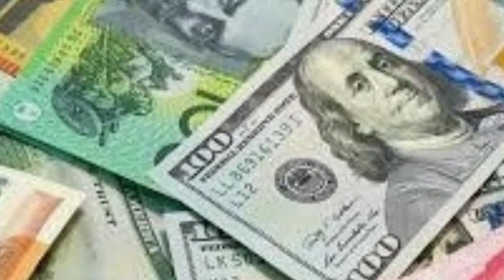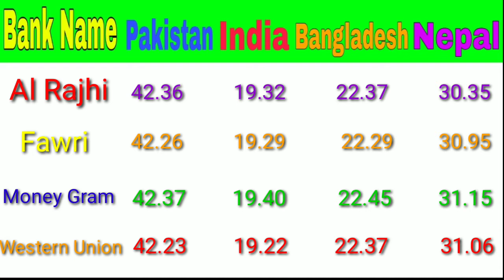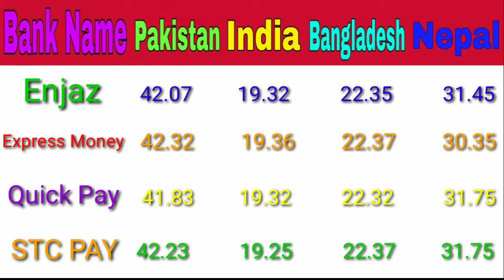Saudi Riyal Rate in Pakistan India Bangladesh Nepal | Today Riyal Rate 12-1-2021